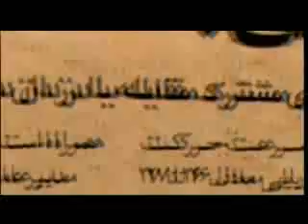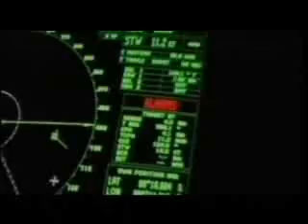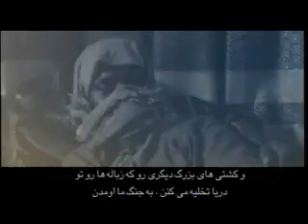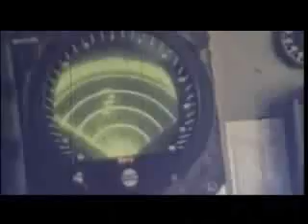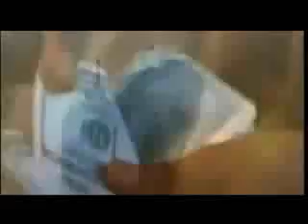پای درد و دل دزدان دریایی خلیج عدن!